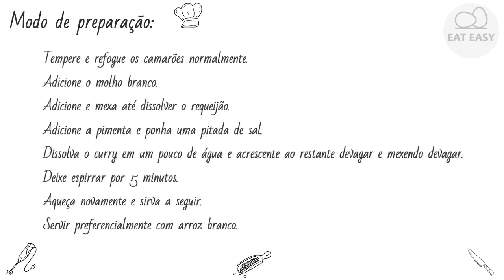CAMARÃO À INDIANA. INCRÍVEL!